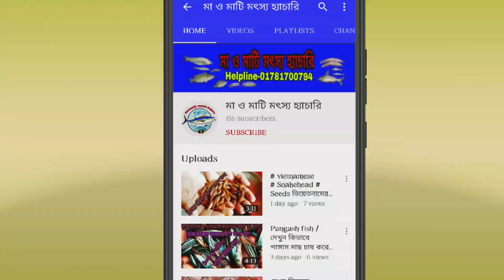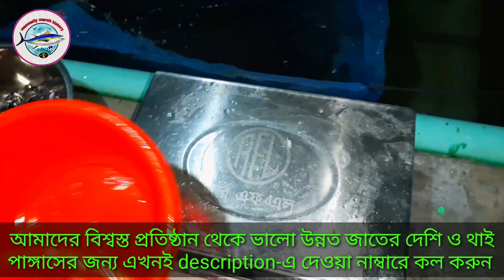সঠিকভাবে পাঙ্গাশ মাছ চাষে লাভবান হওয়ার গুরুত্বপুর্ন তথ্য. Pangasius Farming Tips মোবা: 01781700794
ভালো জাতের পাঙ্গাশ মাছের পোনা ক্রয় করতে যোগাযোগ করুরন।

Important informations to be successful in PangasiusFishFarming. Pangas fish farming is too much profitable. Pangasius fish price is also to high. pangasius fish culture is also easy. pangasius fish popular fish. pangasius hypophthalmus is their scientific name. pangas fish feeding is easy too. this is a pangasius fish farming project report.
pangas fish culture in bangladesh is popular. pangas fish Farming in bangladesh is profitaable too. pangas fish seeds are availabe in Bangladesh. pangasius fish farming is shown in the video. pangasius fish farming project report is informative. pangasius fish farming details. pangasius fish feed formula in Bangla. pangasius fish breeding process. pangasius fish feed price. pangasius fish price in Bangladesh. pangasius fish seed suppliers. pangasius fish seed suppliers in bangladesh. pangas fish fingerlings. pangasius fish seeds. pangas fish seeds. pangas fish fry. pangas fish breeding. pangasius fish farming details.

পাঙ্গাসমাছেরপোনা আমাদের কাছে পাবেন। পাংগাস মাছের পোনার দাম এখন হাতের নাগালের মাঝেই। পাংগাস মাছের রোগ বালাই হয় না বললেই চলে। পাঙাশ মাছ চাষ খুবই লাভজনক। নদীর পাঙ্গাস মাছ এখন তেমন একটা পাওয়া যায় না। পাংগাস মাছ কি খায় তার একটি সংক্ষিপ্ত লিস্ট দেয়া হলো। পুকুরে পাঙ্গাস চাষ খুবই সহজ। পাংগাস মাছের খাদ্য তালিকা। পাঙ্গাস মাছ চাষে প্রচুর আয় করা সম্ভব। পাঙ্গাস মাছের পোনার দাম এখন আহতের নাগালে। পাংগাস মাছের রোগ বালাই কম হয়। পাঙ্গাসমাছচাষ করার নিয়ম। পাঙ্গাস মাছ চাষ পদ্ধতি। পাঙ্গাস মাছ চাষ। পাঙ্গাস মাছ চাষের নিয়ম। পাঙ্গাস মাছ চাষ করার নিয়ম। পাঙ্গাস মাছের পোনা পাবো কোথায়। পাঙ্গাস মাছের পোনা কোথায় পাবো। পাঙ্গাসমাছেরপোনাকোথায়পাওয়াযায়। পাংগাস মাছের পোনা কোথায় পাবো। পাংগাস মাছের পোনা কোথায় পাওয়া যায়। পাঙ্গাস মাছের পোনা বিক্রয় কেন্দ্র ময়মনসিংহ। পাঙ্গাশ মাছ চাষে লাভবান হওয়ার গুরুত্বপুর্ন তথ্য।